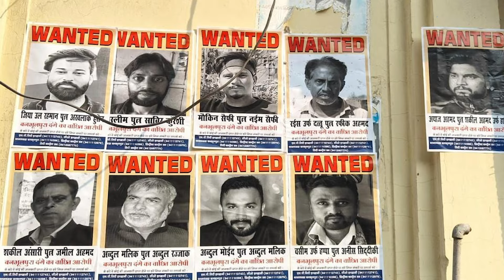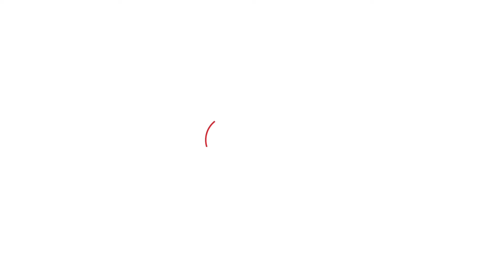Haldwani Violence : पुलिस हिरासत में कैसी है हल्द्वानी दंगों के मास्टरमाइंड अब्दुल मलिक की हालत?